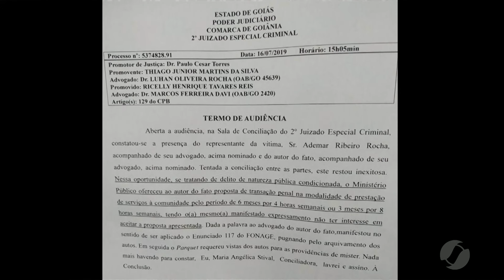JSD (16/07/19) - Cantor Henrique participa de audiência por agressão física